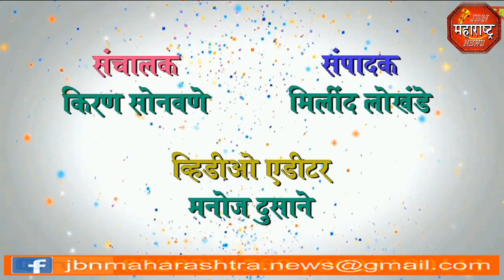jbn maharashtra news jalgaon